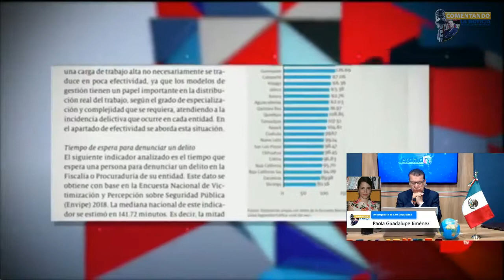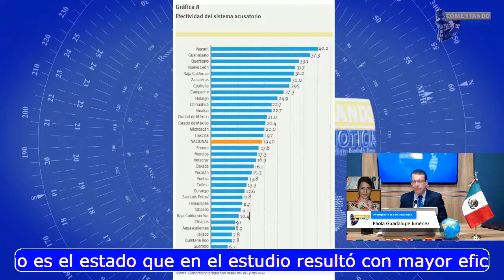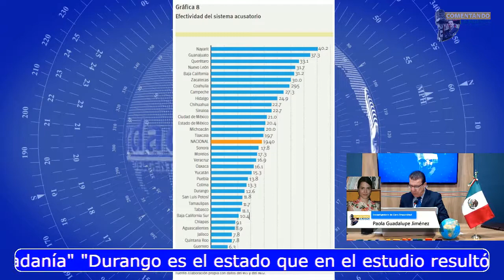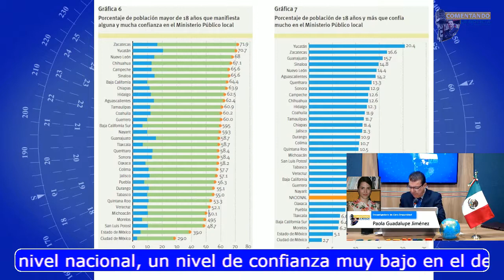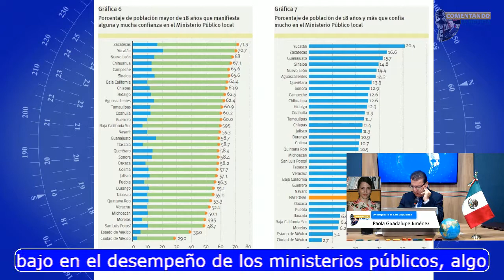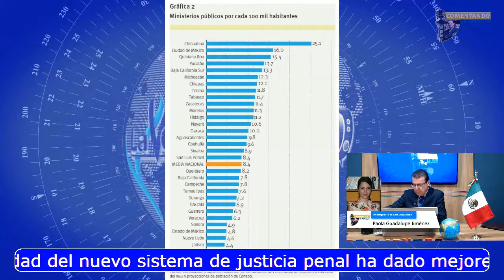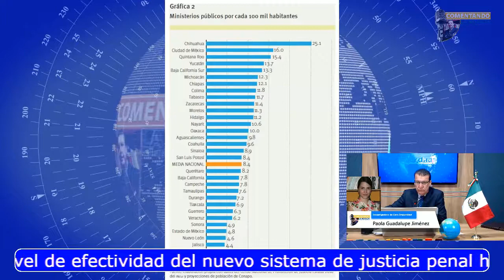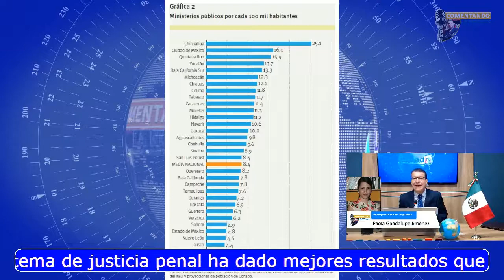"Ineficencia y desconfianza hacia las fiscalías estatales" Paola Jiménez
Paola Jiménez investigadora de la Asociación “Cero Impunidad”, en charla con Rodolfo Franco para Comentando la Noticia, presentó el tercer estudio en donde se concluye que el trabajo de las Fiscalías de los estados es deficiente, escaso personal, bajo presupuesto y baja efectividad en ordenes de aprehensión.